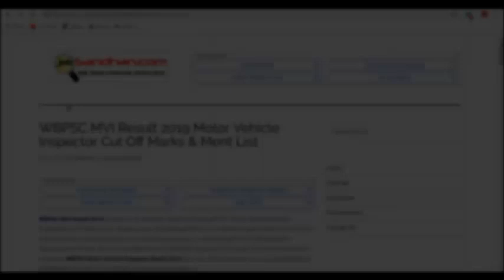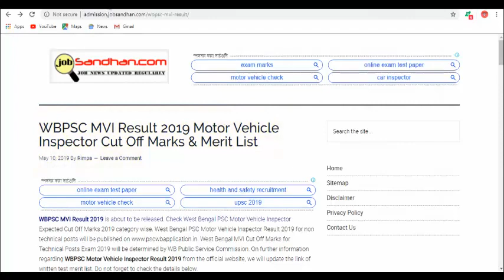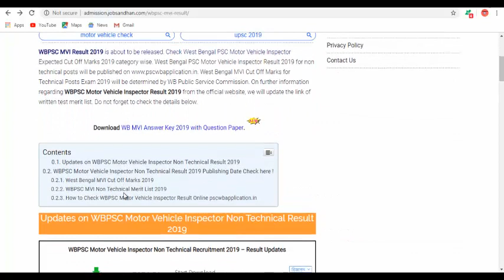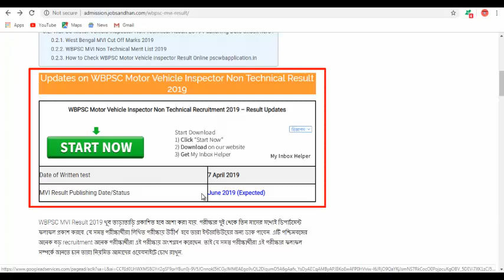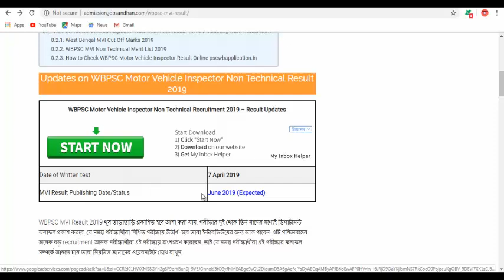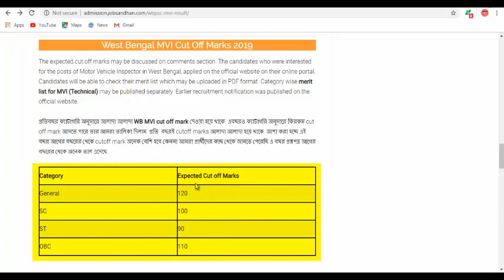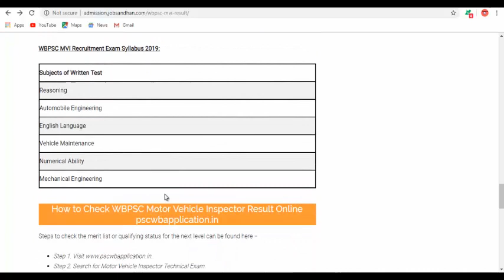WBPSC MVI RESULT 2019 | MOTOR VEHICLE INSPECTOR CUT OFF MARKS & MERIT LIST 2019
FOR MORE OTHERS INFORMATION THEN PRESS THE LINK GO THROUGH OUR